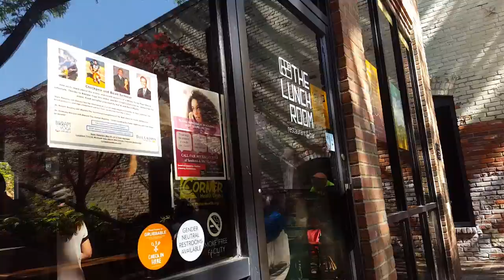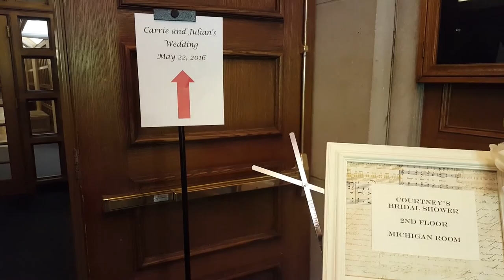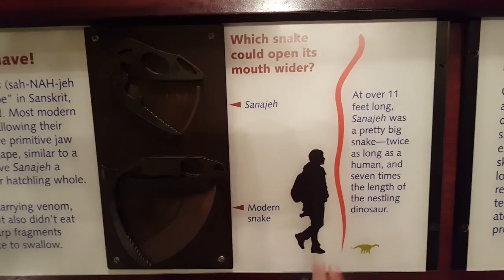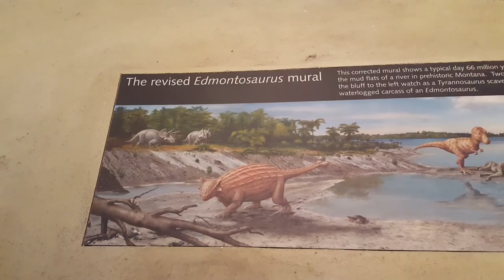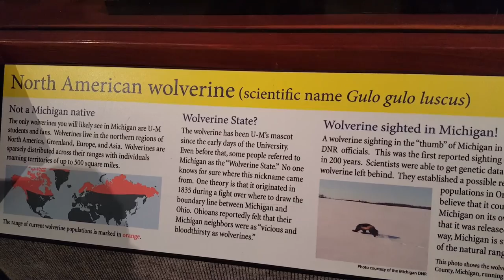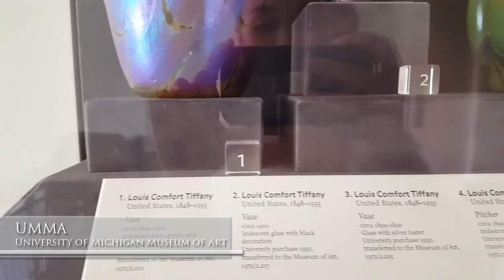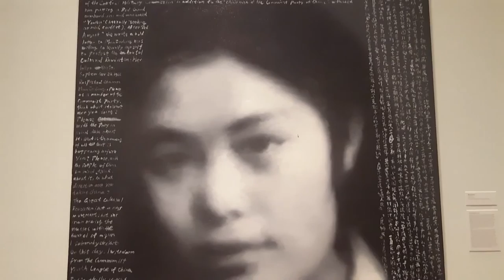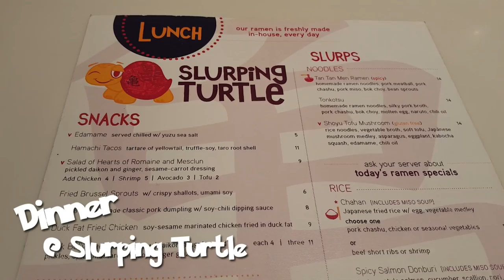Museums of Dino Teeth & Fine Art || Ann Arbor Travels - Day 3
Time to snag Sunday breakfast at the best vegan breakfast cafe in the world and then wander the many beautiful museums that are on the University of Michigan campus! Also we discover the usual morning chipmunks!!

We loved our pancakes from the Lunchroom so much the day before that we decided to wander over and snag some more of them for Sunday breakfast - only to discover the magic that is Sunday Brunch, the one time during the week that they serve my new all-time favorite breakfast meal ever: Lunchroom French Toast.

It was a relaxing wait under the beautiful trees in the courtyard of the Lunchroom for our food and I overheard a server comment to her friend how "everyone" had ordered French Toast so they were a bit backed up. Well, when I finally got mine I realized why EVERYONE orders it - its AMAZING! Hand's down the best we've ever had in our entire lives and something we knew immediately will be at least a once-a-month (if we can resist) Sunday morning treat.

Afterward Chips really wanted to head out to the museums on campus and see what they had to offer! We discovered many dinosaur teeth, several dozen new bird specimens to study, and cooed over the gigantic new building they are constructing for the museum to move into next year. I then got a tour of the graduate library where Chips will basically live the next few years (he can even rent a tiny room in the stacks to be all his own!) and they were AMAZING!!

But what really topped the day was wandering the beautiful art museum and admiring the many Asian art pieces they had available - and, finally, wandering over to the Slurping Turtle for a delicious dinner. Have I mentioned I've fallen in love with Ann Arbor?